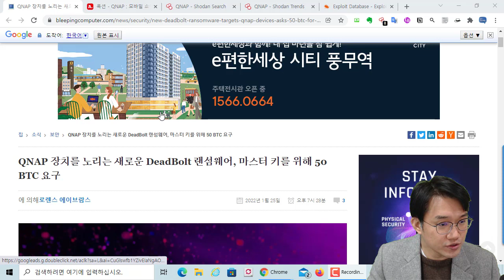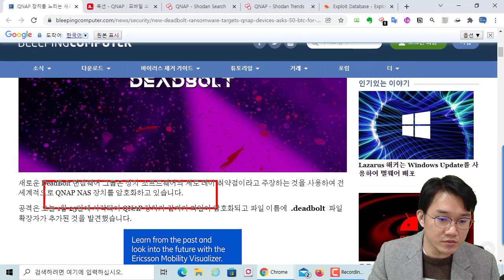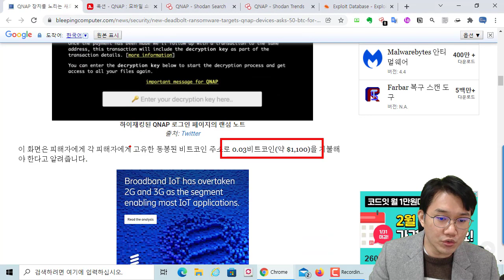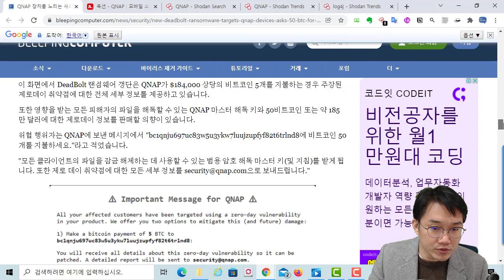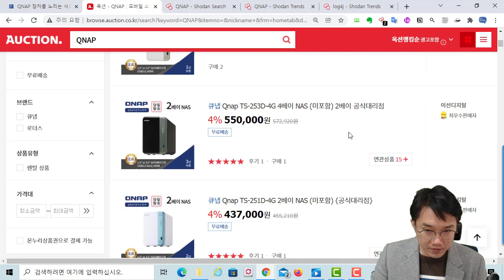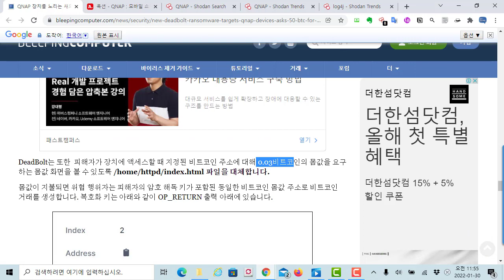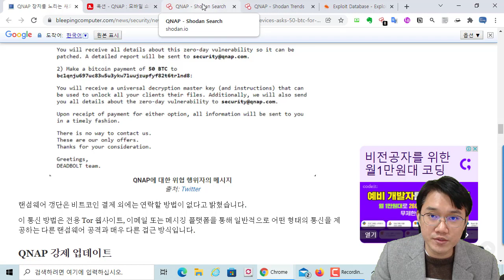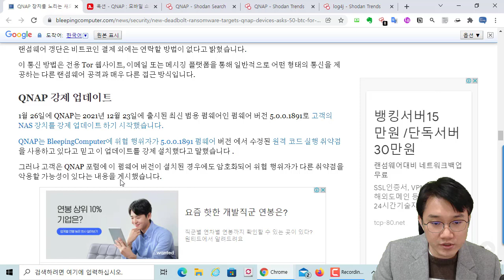(보안동향) QNAP NAS 랜섬웨어 공격 및 비트코인 요구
보안프로젝트 ) 에서 제공하는 IT 강의입니다. 이번 강의 주제는 " 보안동향 QNAP NAS 랜섬웨어 공격 및 비트코인 요구" 입니다.

New DeadBolt ransomware targets QNAP devices, asks 50 BTC for master key